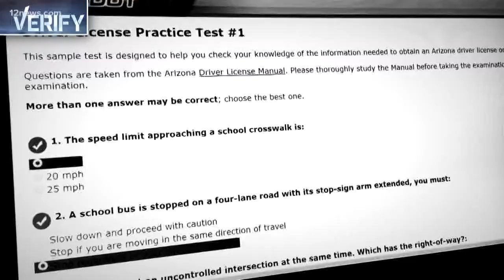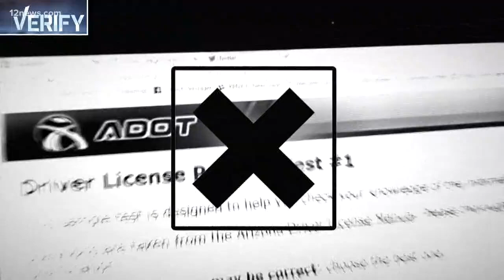Can you cheat on an online MVD permit test?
The Arizona Motor Vehicles Division is putting the learner's permit test online and available to take at home.